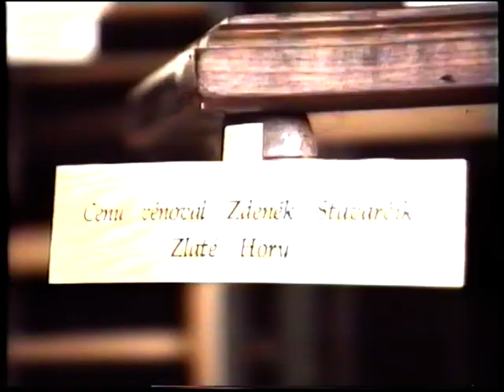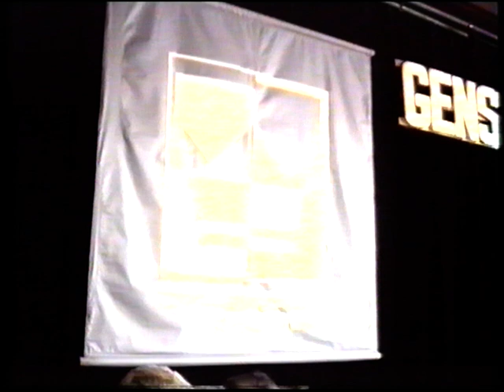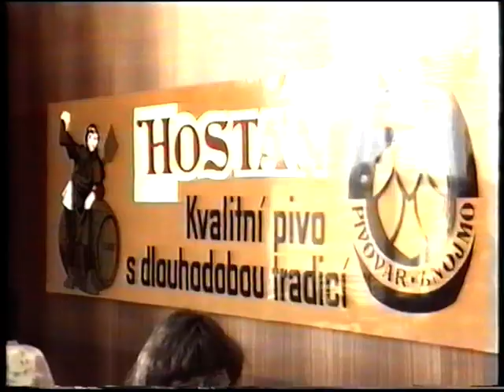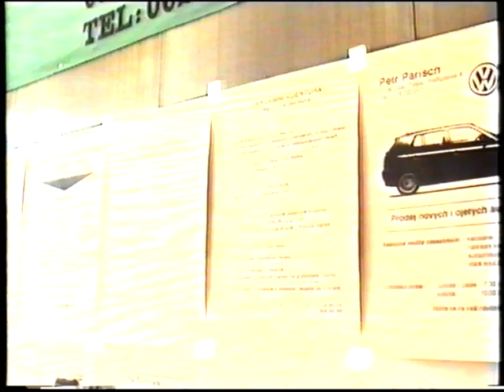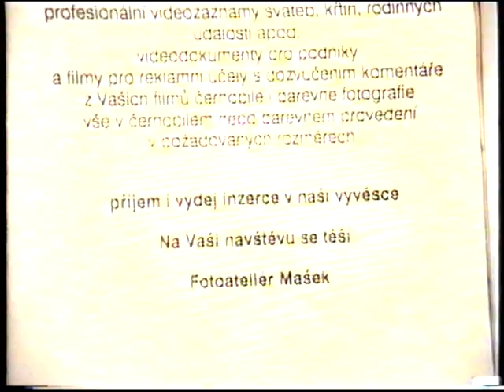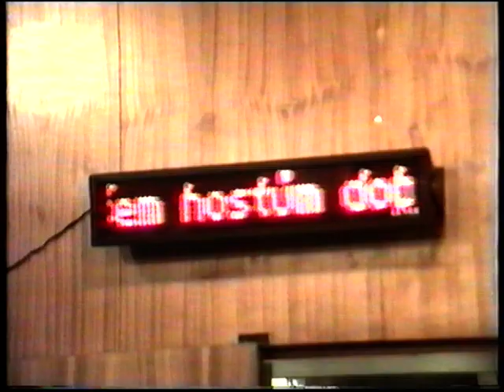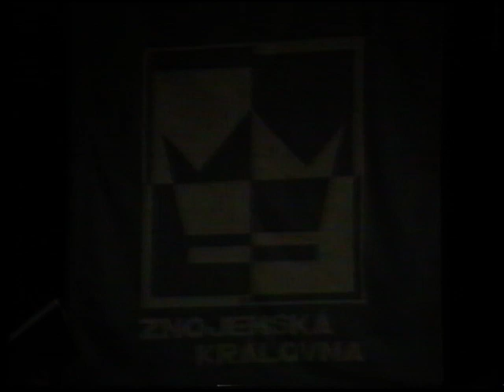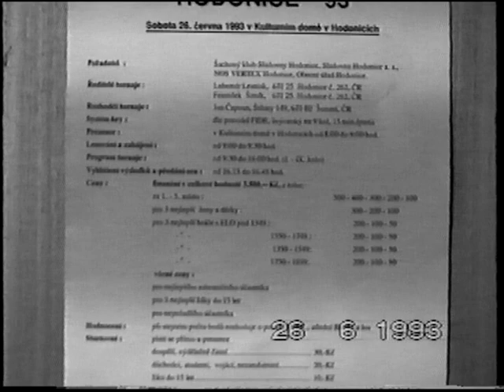ZNOJEMSKÁ KRÁLOVNA 1993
NA ZNOJEMSKÉ KRÁLOVNIČCE HRÁLY I DÍVKY NAŠEHO ODDÍLU